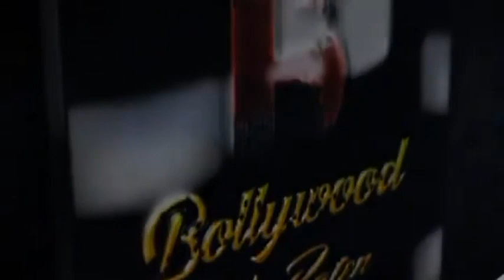FMBAF Award 2023 season 6 directed by Dr Anil Nair, Prem Chopra, Sudesh Beri, Deepshikha Naagpal.